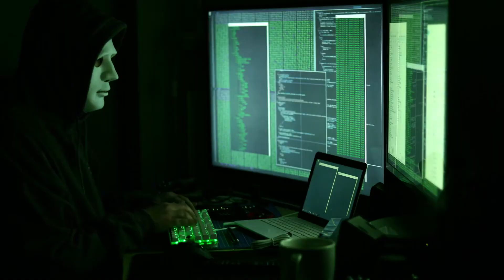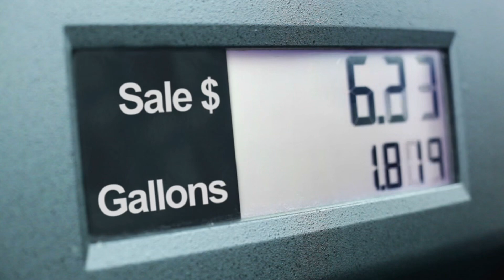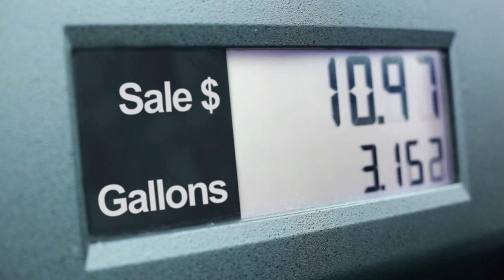Tín Đồ Shopping Có Baby Audio Trọn Bộ - Chương 1 | Sophie Kinsella Phương Tây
Truyện: TÍN ĐỒ SHOPPING CÓ BABY Tập 1
Tác giả: Sophie Kinsella
Thể loại: Phương Tây